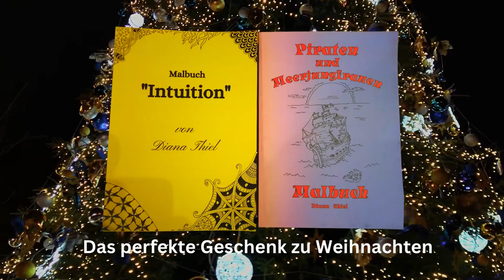Trailer Malbücher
Malbücher mit Zeichnungen von Diana - Göttin des Mondes (Fortuna Musica)